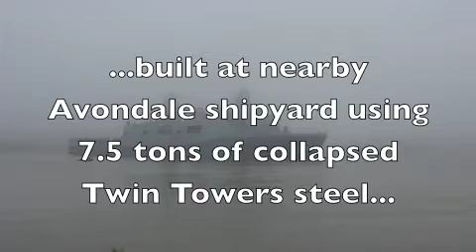USS New York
The 684-foot-long USS New York, recently made at the Avondale shipyard of 7.5 tons of collapsed Twin Towers steel and more, passes by Algiers Point, New Orleans on a foggy October 13, 2009 en route to New York City, where it will be commissioned at a ceremony on Nov. 7, 2009.